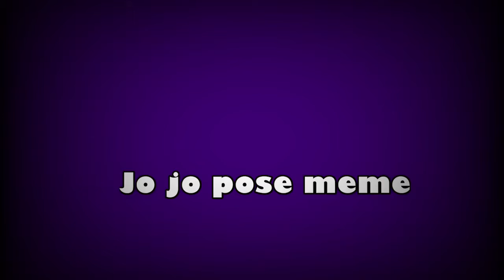Jo jo pose meme (anime addition)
Anime’s used:
One piece
Hunter x hunter
Naruto shippuden
Fairly tail
Seven deadly sins
Black clover
Bleach
Demon slayers
My hero academia
Sword online
Blue exorcist

Time taken:
4 days

Apps used:
Cute cut pro
IbisPaint

Characters used:
Cookieparidice